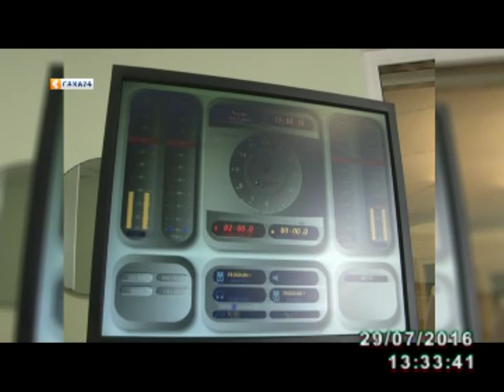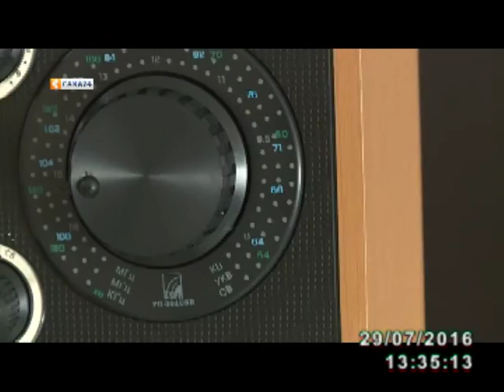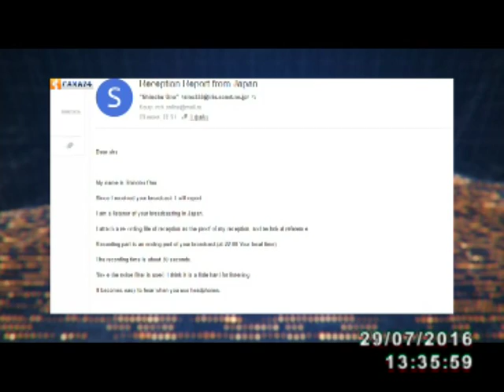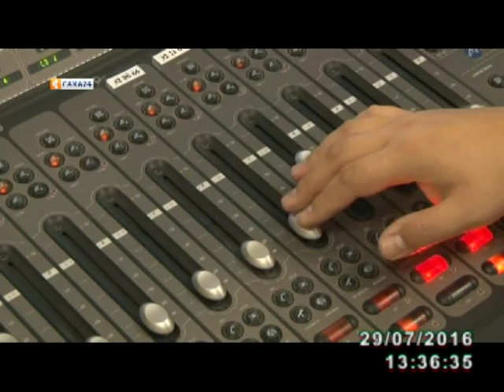Саха араадьыйатын республика бүттүүнүгэр эрэ буолбакка, тас дойдуга эмиэ истэр кыахтанныбыт